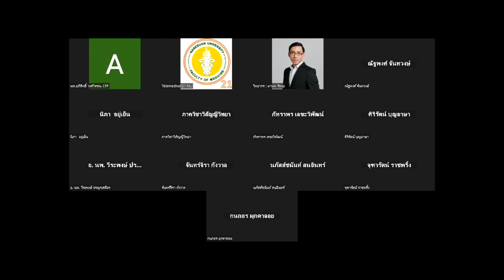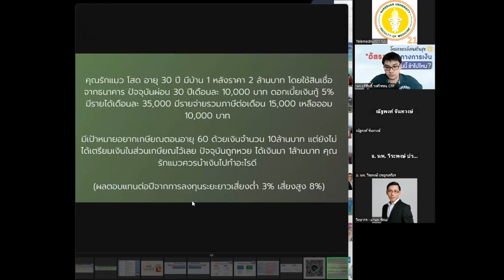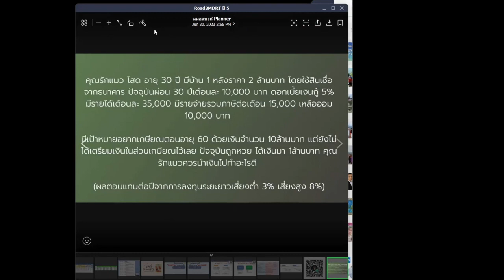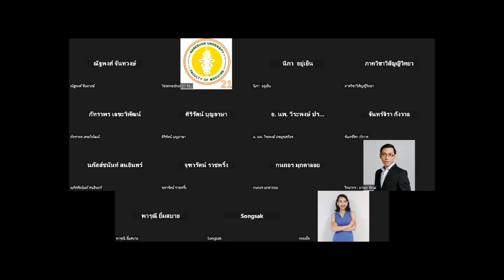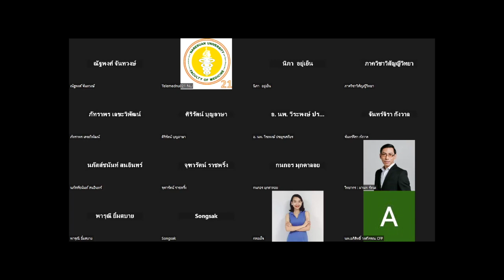โครงการเกษียณสร้างสุข : workshop group 2 : ช่วงที่ 5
โครงการเกษียณสร้างสุข วันศุกร์ที่ 30 มิถุนายน 2566 เวลา 08.30 น. – 16.00 น.
ณ ห้อง Telemedicine 1 และห้อง Telemedicine 2
ชั้น 3 อาคารเฉลิมพระเกียรติ 7 รอบ พระชนมพรรษา 2 คณะแพทยศาสตร์ มหาวิทยาลัยนเรศวร
 ไม่พลาดทุกข่าวสารจาก คณะแพทยศาสตร์ รพ.ม.นเรศวร